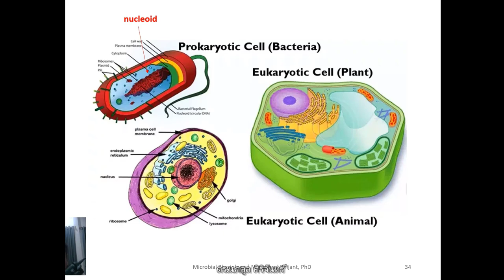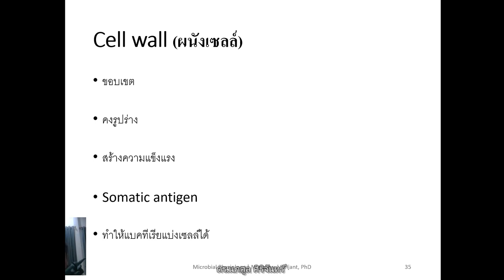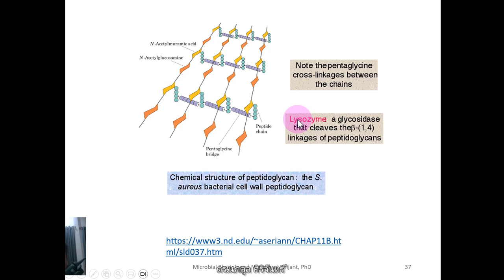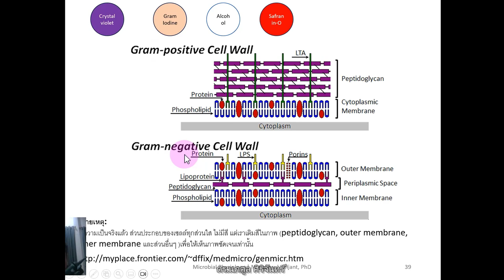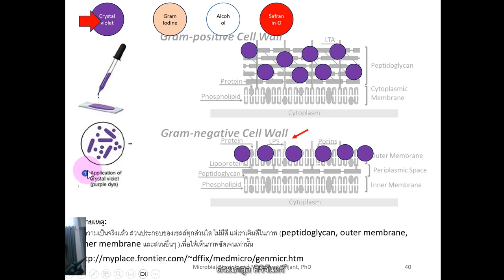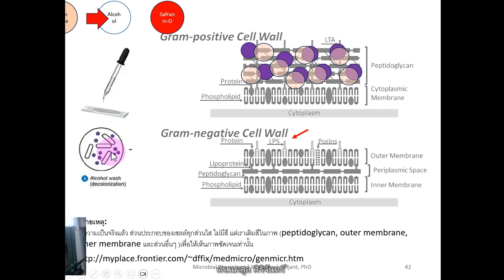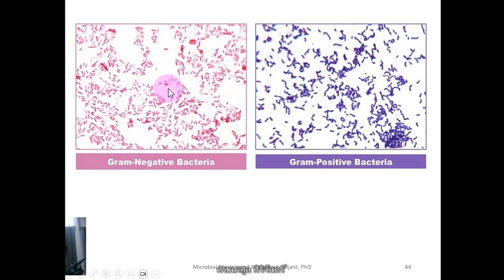โครงสร้างของผนังเซลล์แบคทีเรีย การย้อมแกรม และกลไกที่เกิดขึ้นในการย้อมสีแกรม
เนื้อหาเพิ่มเติม โครงสร้างของผนังเซลล์แบคทีเรีย การย้อมแกรม และกลไกที่เกิดขึ้นในการย้อมสีแกรม ส่วนหนึ่งของสรีระวิทยาของแบคทีเรีย รายวิชาจุลชีววิทยาและปรสิตวิทยา สำหรับนักศึกษาพยาบาลและผู้ในใจ
ดาวน์โหลดเอกสารประกอบได้ที่ลิงก์